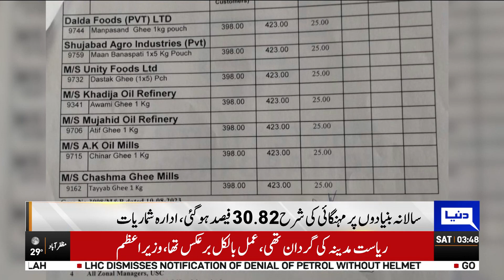Mehangai Se Awaam Pareshan | Dunya News